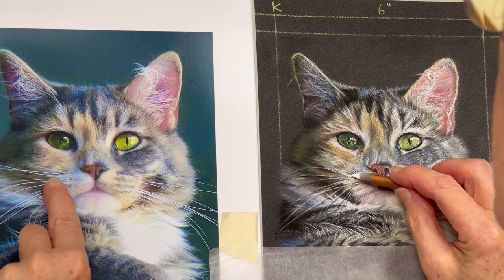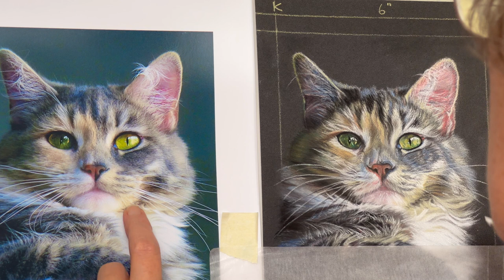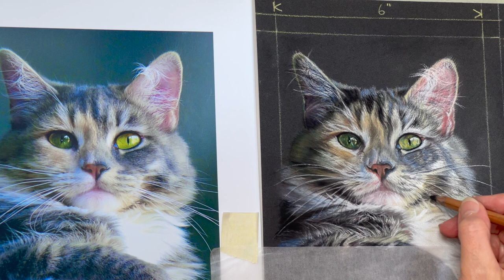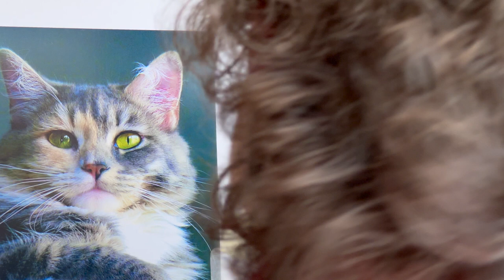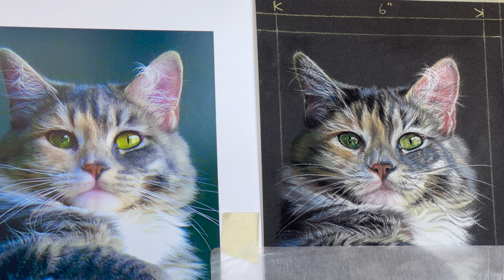'PETS IN PASTEL' - PART 19 - FREE ONLINE ART COURSE - WHISKERS. HOW TO DRAW A CAT